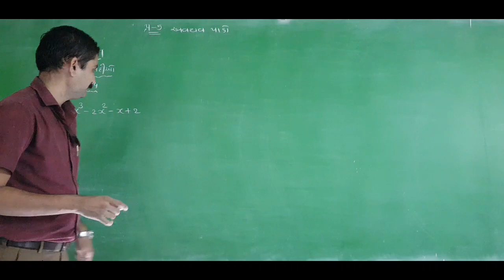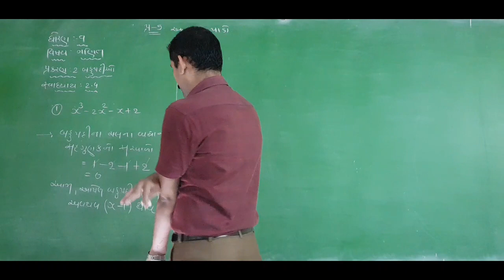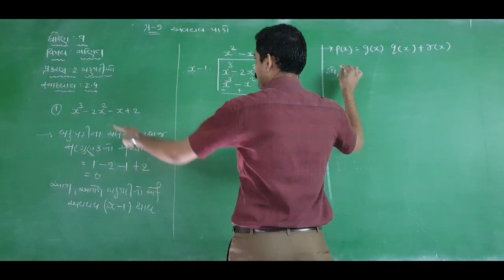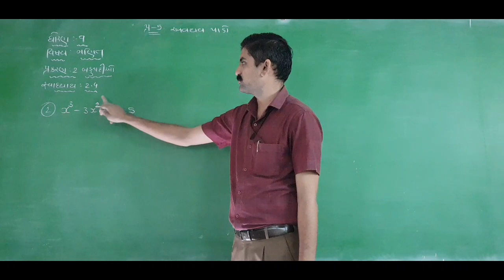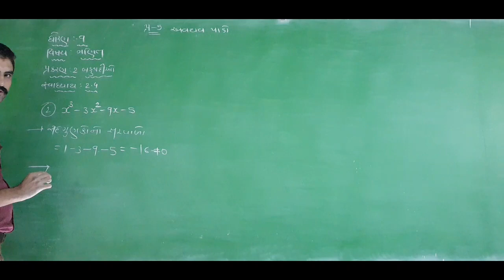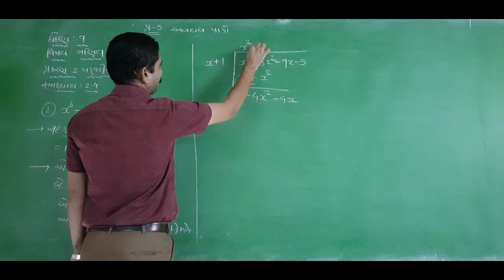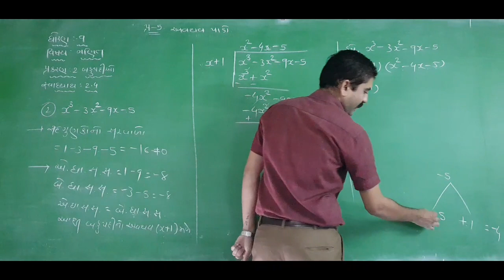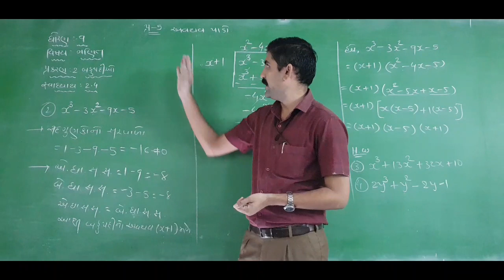Standard 9/maths/ch:2 બહુપદીઓ /સ્વા:2.4 પ્રશ્ન:5/lecture-12